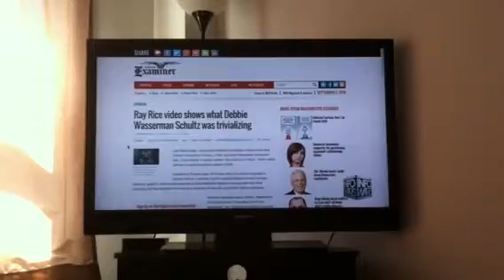Beware message part 2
Thank you Alex Jones show